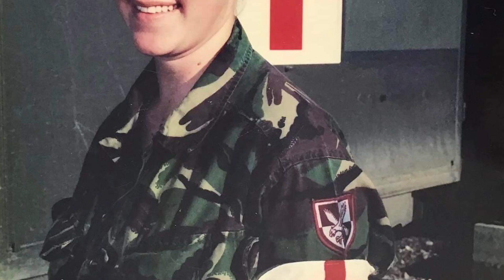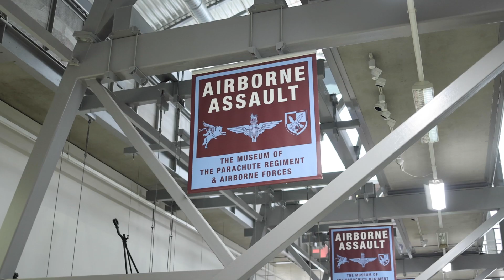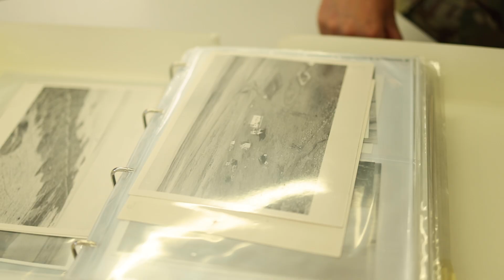WO1 Sara Halford | Falkland Islands 40th | British Army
“My motivation to join the Army was all about the history from 1982”.

Warrant Officer Class One Sara Halford from the Falkland Islands has spoken of how the bravery and sacrifice of the troops who fought to liberate the islands 40 years ago, motivated her to join the Army.